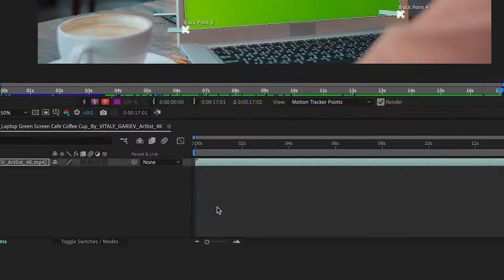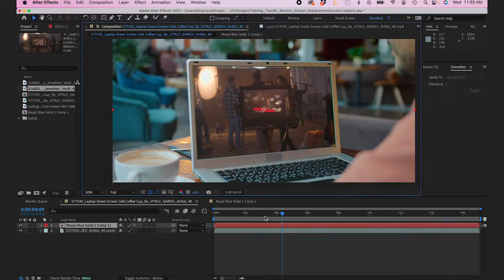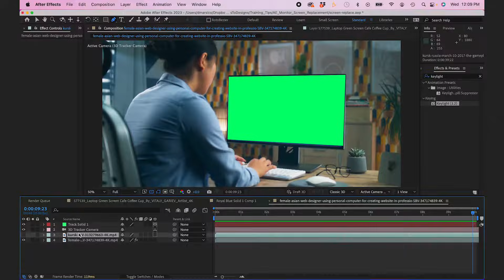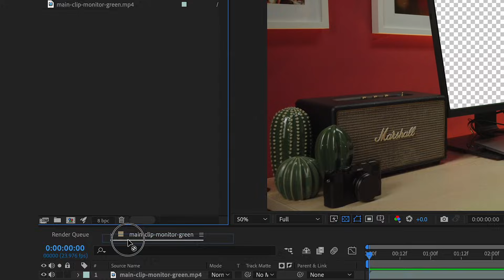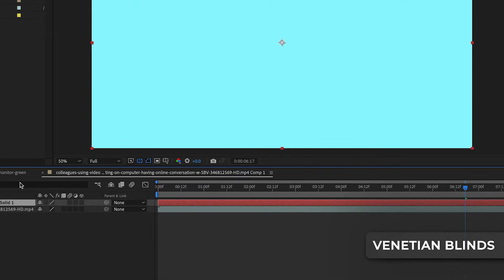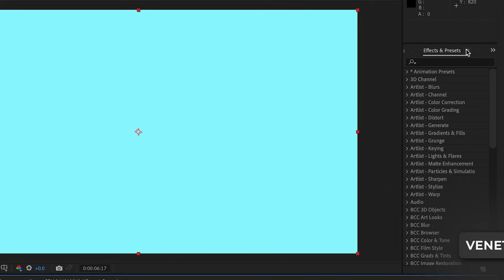3 Methods to Mastering Screen Replacement in After Effects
🔥Exclusive Courses - LinesToDesigns.com 🔥
Ready to Master Screen Replacement in After Effects? In this video, we tackle three common challenges when it comes to replacing and compositing screens, offering step-by-step solutions using After Effects tools and techniques.

Whether it's dealing with tracking issues, lacking a green screen, or overcoming chroma key problems, we've got you covered.

Learn how to utilize the Corner Pin Tracker, Keylight, 3D Camera Tracker, Mocha AE, and more to seamlessly replace screens in your projects. Our detailed walkthrough will empower you to handle various scenarios, ensuring your composite looks professional and polished.

Stick around until the end for additional tips to enhance your composite and make it stand out.

CHAPTERS

00:00 - Introduction
00:17 - Problem 1 - No Tracking Marks
01:27 -  Problem 2 - Nothing to Key
02:40 -  Problem 3 - Chroma Key Issues
04:23 - Bonus Compositing Tips